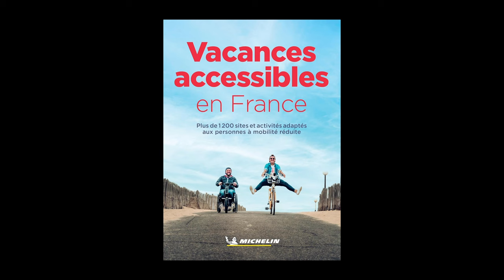Lucie Fontaine - Vacances accessibles en France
Lucie Fontaine vous présente son ouvrage "Vacances accessibles en France" aux éditions Michelin.